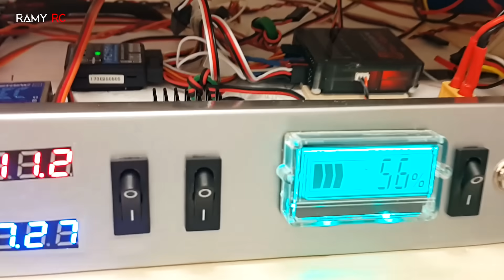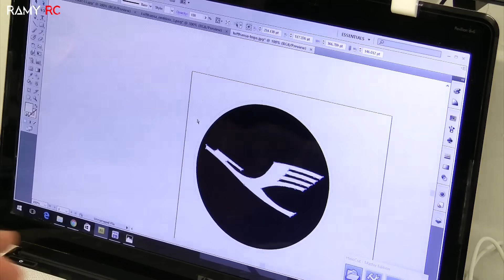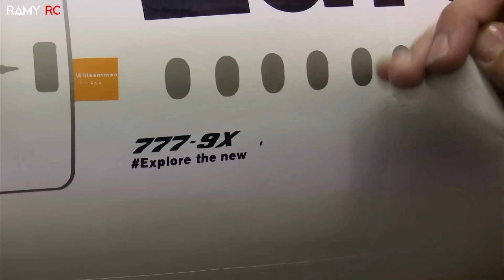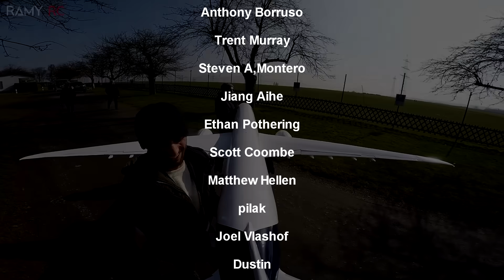Building the Boeing 777-9X RC model airliner, Complete build and first flight video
Boeing 777-9X
scale 1/20
wingspan: 3.6 meter
fuselage:   3.8 meter
weight:  22 KG

some of the materials were used:
5mm Depron foam, balsa and plywood, 25g and 80g fiberglass, 40min epoxy resin, carbon fiber roods.
Soldering Station
Soldering Iron
Gauge Measuring tool
KST servo
budget high torque servos
Push rods
My trusty charger
Servo extensions
some Parts you could use to build your airplane:
90mm EDF
-LED lights
-7 channel spektrum receiver
-spektrum dx7 radio transmitter
Other radio transmitters
-5mm Depron foam: from Flitetest or amazon.com
-10mm carbon fiber roods
-vinyl wrapping sticker

5- Halcyon feat. Valentina Franco - Runaway (Culture Code Remix)

Main Camera
Secondary camera